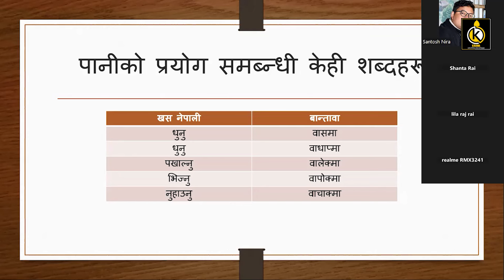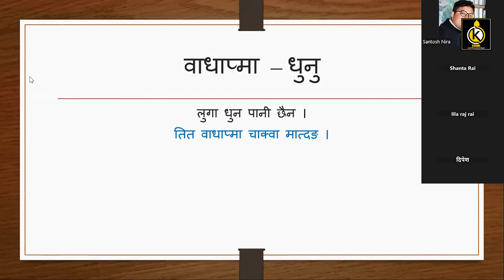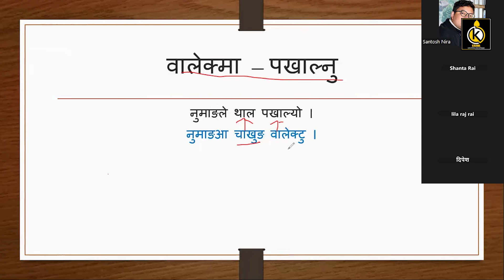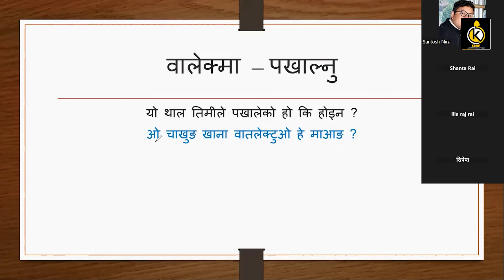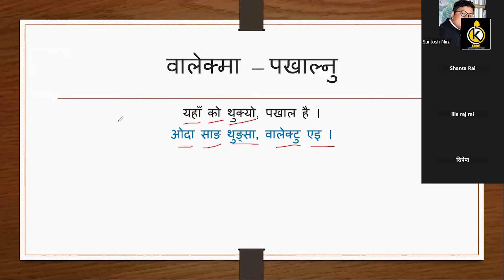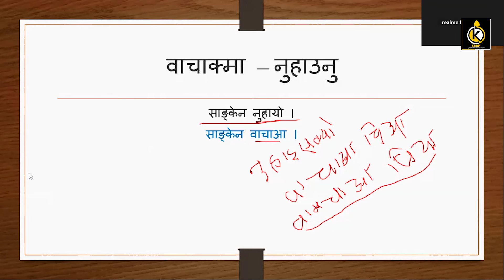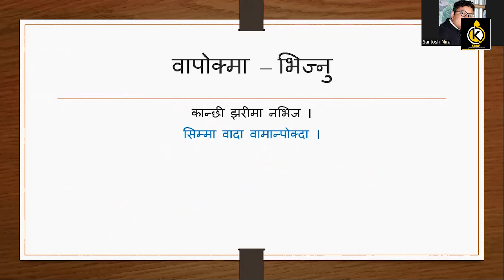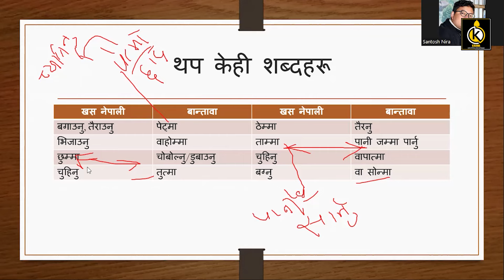बान्तावा भाषा बोलीचाली | पानी प्रयोग सम्बन्धी बान्तावा भाषा प्रशिक्षण ६ | Bantawa Language | Kirawa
बान्तावा भाषा बोलीचाली | पानी प्रयोग सम्बन्धी बान्तावा भाषा प्रशिक्षण ६ | Bantawa Language
This is culture, history, identity, language and education related YouTube channel, Kirawa किरावा. Mostly, we create videos on Kiràwà/Kirat related subjects. We focus on culture, history, language of Kirawa किरावा.

Kiràwà is one of ethnic groups of Nepal. It is one of the species of Kiràt ethnic group. Kiràt has different species (Rai, Limbu, Yakkha, Sunuwar and so on). Specially, Kiràwà people are inhabitants of Eastern region of Nepal and Himalaya region of India. Now they are migrating to corners of the World. They have taken their language, ethnic culture and rituals too. Importantly, they have taken their national identity with them.

We think making videos on Kiràwà related subjects can add a brick to the wall of national identity. So, we never tire to create national identity.